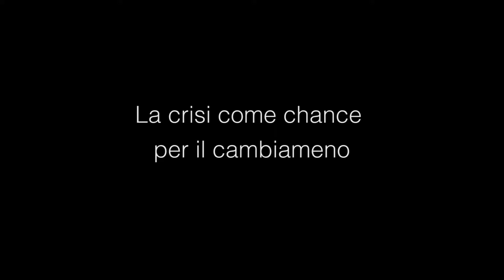"La crisi come chance di cambiamento" - Ali Reza Arabnia interview with Marco Manzoni p.2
Crisis as an opportunity: Doctor Ali Reza Arabnia remembers the hardest moments in Geico’s history from his beginning in the company in 1984 up to the worldwide recession of 2008, explaining how he overcame them and how he learnt from them. From an interview with Marco Manzoni, INAZ.